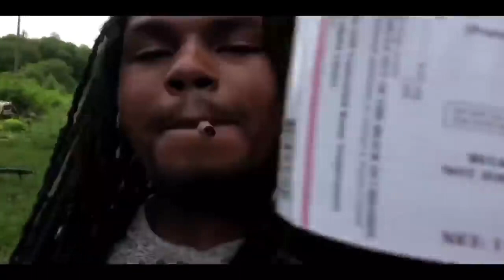(FREE) Young Zukaa x SlimeSito Type Beat - Jeepaz Creepaz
(Prod. By TooRaw)

PRICES🚦

ULTD Wav Lease :$50